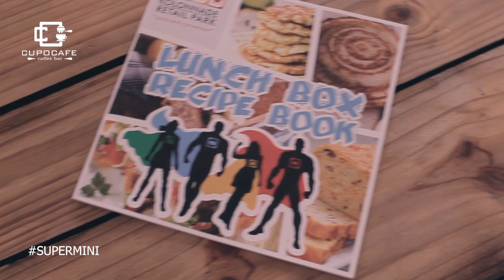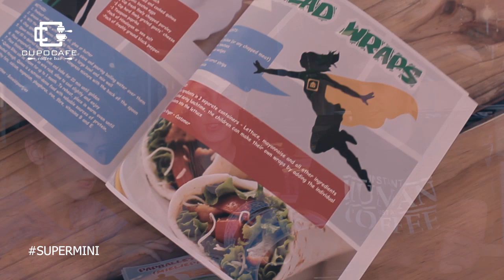Superhero's and a Supermini community project (2019)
We are having heaps of fun with our 2019 GR1 superhero and supermini community project 2019.

If you have not heard about it yet let me tell you.

In 2018 we wanted to do something to give back to the community that support our little shop so faithfully through the year - so we came up with an idea.

We dressed up as superheroes and went to visit 9 schools in our area and gave all the Gr1 students a superhero calendar and a FREE superhero MILKSHAKE voucher.

In 2019 our centre compiled a beautiful superhero LUNCH BOX recipe book with a recipe for each day of the month. The recipes came from our fellow tenants and members of our community.

@zambesi_auto_mini joined our project by sponsoring the beautiful SUPERMINI wrapped in our all time favorite heroes!
Because heroes travel in style

Once again we are off to 20 schools in our area (Montana) to spread some encouragement to all Gr1s - because they too are our superheroes!
And hand out our beautiful recipe books & vouchers!

Be on the lookout for the supermini

Please join me (Theo Le Roux ) on a journey of rediscovering coffee.

CUPOCAFE is determined to become a necessity for all the local coffee snobs in our area. When opening our doors for the first time on 12 Dec 2015 we didn't expect to be so pleasantly surprised with CUPOLOVE in our area.

CUPOCAFE hosts the CUPOCHANNEL in our own shop and wherever we find intriguing coffee places.

Or leave some tips on where to find small shops we call gems.

Also see our website for Coffee's for sale on single origin's and out famous Cupoblend.
Coffee equipment also available on our E-commerce store.